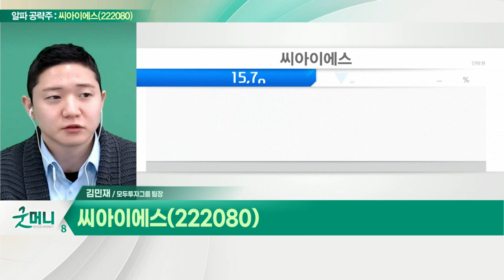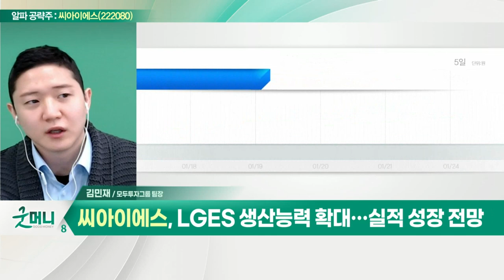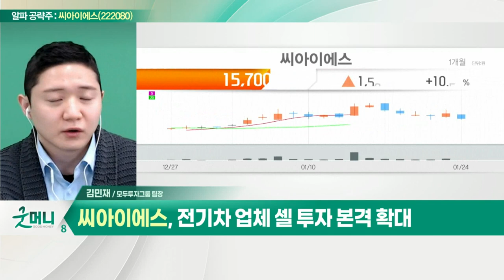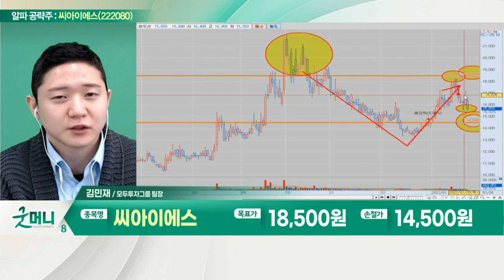씨아이에스(222080)... LGES 생산능력 확대… 실적 성장 전망_알파 공략주 (20220124)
- 2차전지 전극공정 제조장비 제작
- LGES, 삼성SDI, Northvolt 등 주요 고객사
- LGES 생산능력 확대… 실적 성장 전망
- 전기차 업체 셀 투자 본격 확대
- 전극공정 비중 36%로 구조적 성장 가능
- 매출 1,900억원· 영업이익 230억원 전망